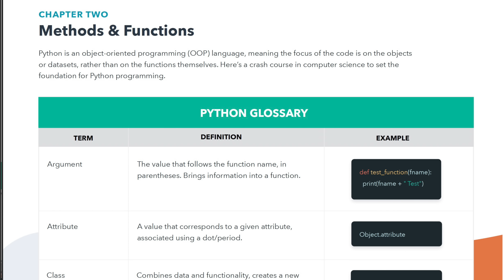The Harsh Reality of Being a Data Analyst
Data Analyst is a great role to be in but it comes with its cons. In this video, we are discussing the unglamorous side of data analyst roles. Did any of the things mentioned resonate with your experience?

~~~ CERTIFICATES & COURSES ~~~

ABOUT ME
I'm Sundas. I'm a self-taught data scientist from a non-tech background, currently at a FAANG company. I have been in the industry for +10 years spread across two big tech companies. On this channel, I share tips for people interested in entering data science with the goal to democratize knowledge and make complicated topics digestible for everyone. All opinions are mine!